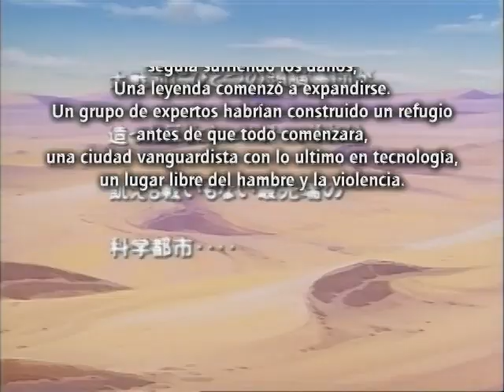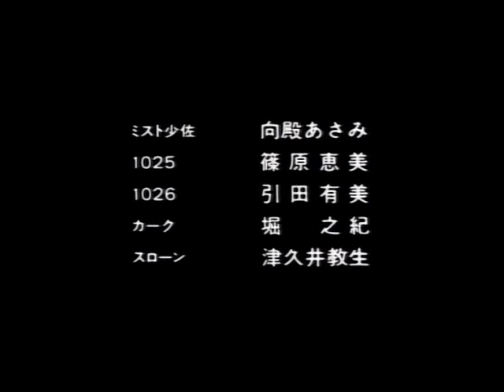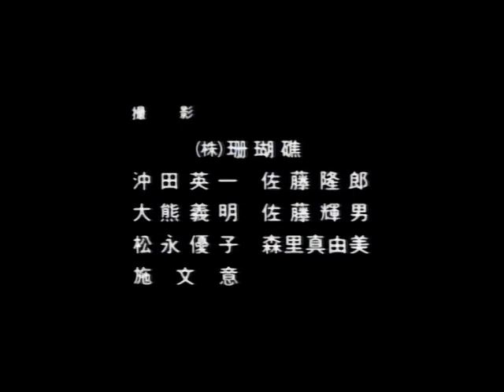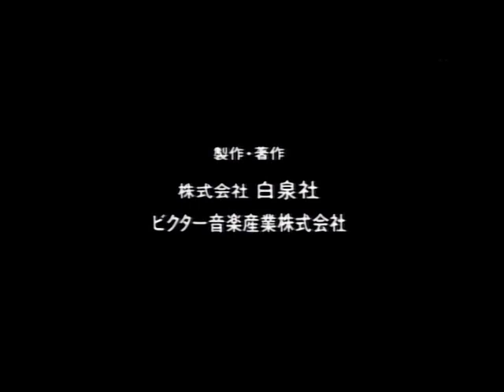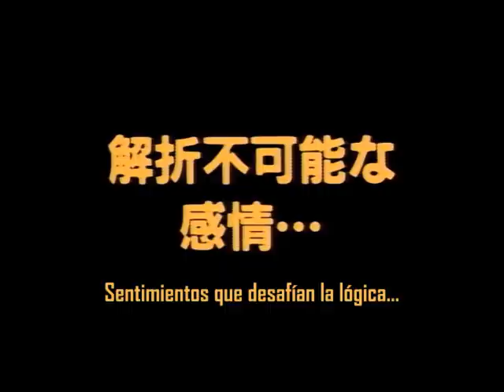OZ OVA 01 [Sub Español]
Una guerra nuclear ha matado a la mayor parte de la humanidad y ha dividido a los EE. UU. en seis estados en guerra. Para 2021, ha crecido una leyenda sobre la legendaria ciudad de OZ, donde todo sigue funcionando. La científica Felicia sale en su búsqueda con el mercenario Muto y el androide 1019. Al final de la búsqueda solo descubren una base militar y un loco.

Créditos: Out A Time-Fansub